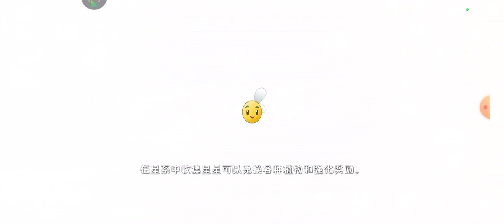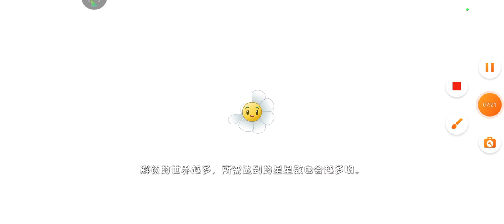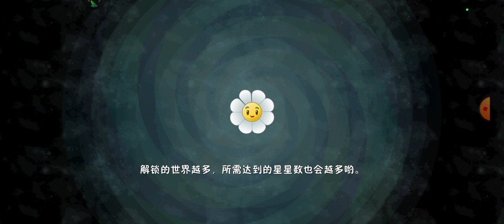Plants vs Zombies 2 Chinese Version (158) Neon Mixtape Tour Day 1-3 (Easy Mode)